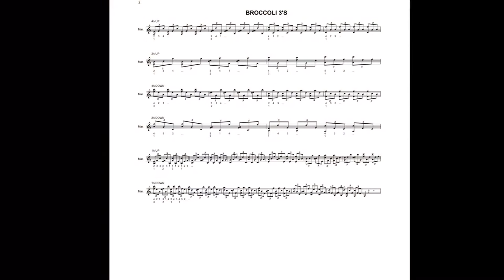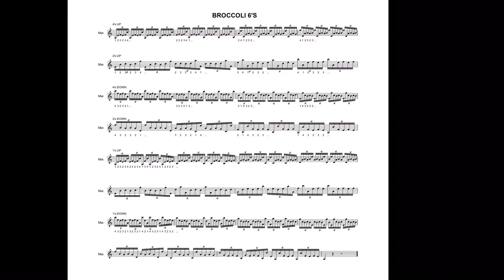4 Mallet “Broccoli” Variations